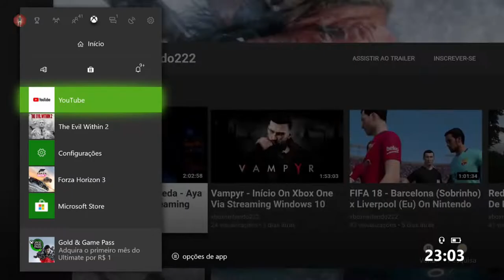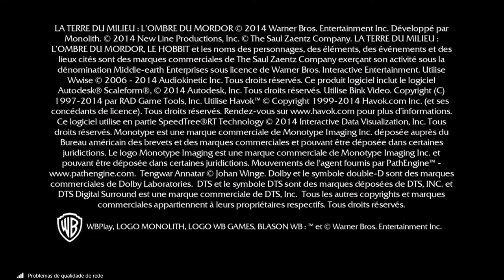O Senhor Dos Anéis Terra Média: Sombras De Mordor - The Hammer On Xbox One Via Streaming Windows 10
Depois de ajudar Hirgon e seu povo, Talion parte para enfrentar um Capitão Negro, The Hammer, na entrada do Portão Negro.